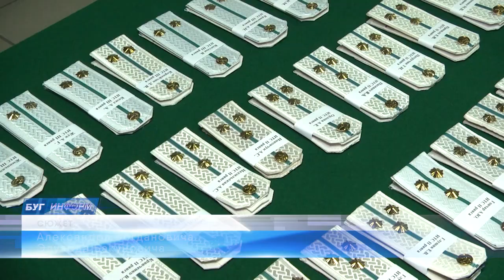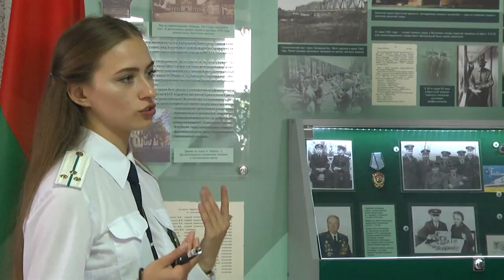2022-08-12 г. Брест. Награждение в Брестской таможне. Новости на Буг-ТВ.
Ряды Брестской таможни пополнили 16 молодых сотрудников, которые в торжественной обстановке получили свои первые погоны и должность инспектора таможенной службы третьего ранга. А тем специалистам, которые уже имеют определённый опыт в рядах таможенных органов, присвоено очередное персональное звание советник таможенной службы. О том, как проходило награждение смотрите в сюжете.